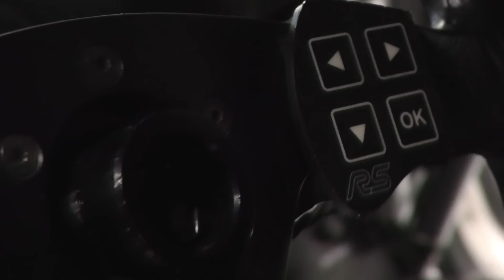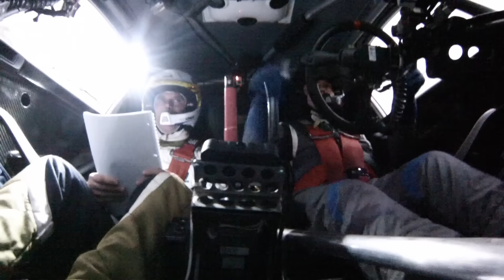1° Special Rally Circuit - D.Riccio P.Longhi #20 - Monza 2016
Davide Riccio navigato da Piero Longhi al 1° Special Rally Circuit di Vedovati Corse su Ford Fiesta R5